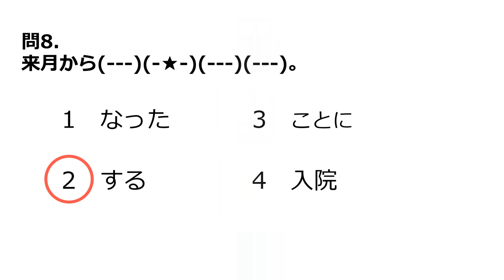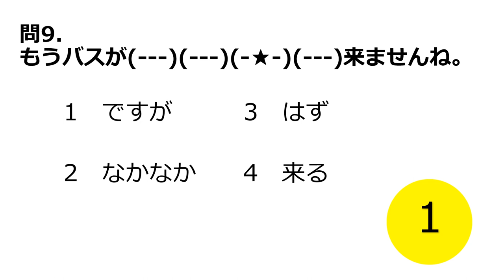JLPT Practice Tests | JLPT N4 Grammar (7) | 日本語能力試験N4 文法 (7)